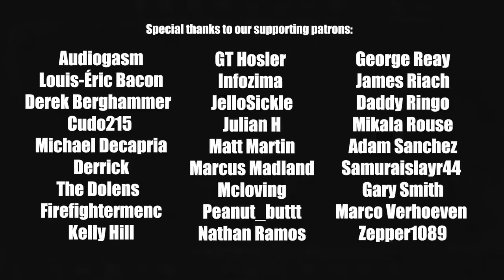The Forest - The Wall (never dull axe episode)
The Forest wall. Never dull axe" episode. You guys loved this one so much, that we designed a shirt from this one.

The never dull axe!